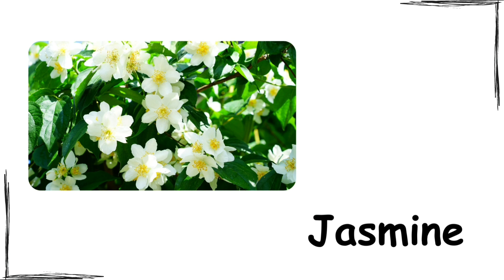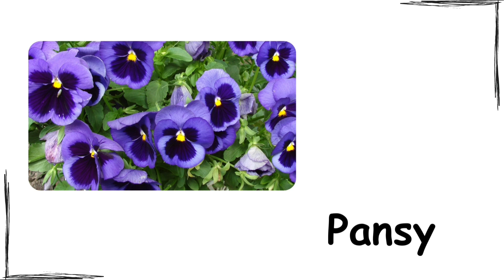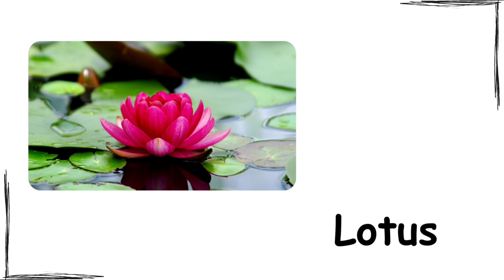Flowers Names with Pictures in English | Learning English Vocabulary With Examples For Beginners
Can you name some flowers in English? How many flower names do you know? Can you make some sentences using the names of flowers ?
In this video, we're going to talk about different flowers using pictures in English. This is a lesson about flowers names to learn English vocabulary. We will make sentences for each and every one of them. It's a video for beginners to learn English vocabulary with pictures and examples. It's Saturnifier learning English with Mary.
On Saturn, With A Magnifier. Welcome To SaturNifier 💛
Review the lesson over and over again. As you know, PRACTICE MAKES PERFECT.
TimeStamps Chapters:
0:00 Flowers
0:15 Rose
0:27 Lily
0:39 Jasmine
0:51 Lavender
1:03 Dahlia
1:15 Tulip
1:27 Daisy
1:39 Pansy
1:51 Lotus
2:03 Sunflower
2:16 THE END
Welcome to Mary's school.
The school is located on Saturn... Yeah a little bit freezing I know, but it's warm and cozy inside the class. We are going to watch English educational videos and learn ESL vocabulary and basic grammar. We also practice English speaking conversation, work on phonics and blend the sounds and read simple sentence. (Reading Practice Time)
So grab your magnifiers and start the journey.
Let’s learn and have fun at the same time! Learning English is a breeze here!